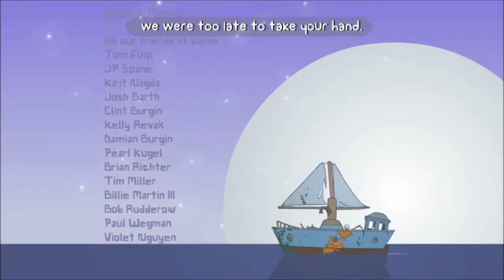Battleblock Theater coop [Finale] Buckle your pants!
Weve come so far after the adventure, it was a pleasure... except all the times i had to work with cam